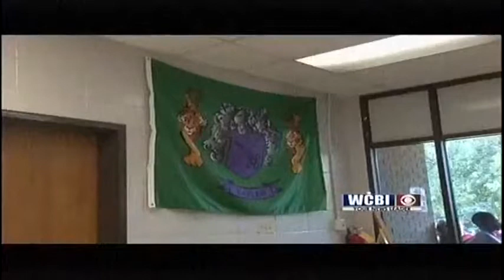Winona Schools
Winona elementary school is implementing